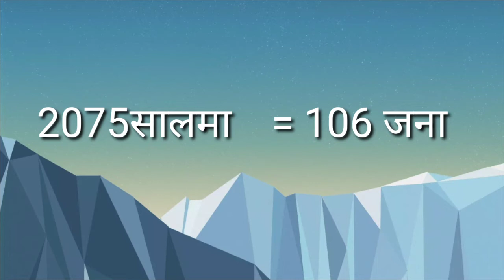SEE Results का रोचक जानकारी मुलक तथ्य सार्वजनिक भएका छन् About SEE Results Facts News#mahendrasaud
SEE ko results check
about SEE Results update notice